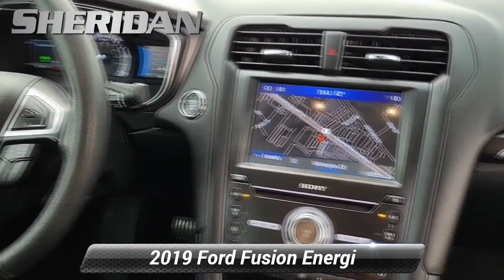Used 2019 Ford Fusion Energi Titanium, Wilmington, DE E23011AA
Sheridan Ford